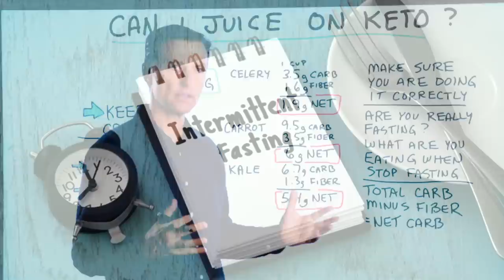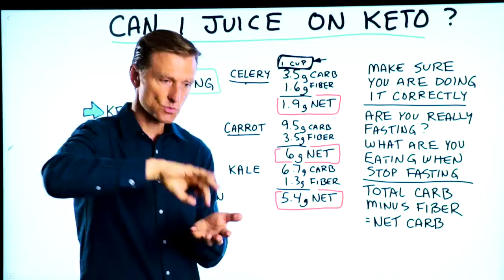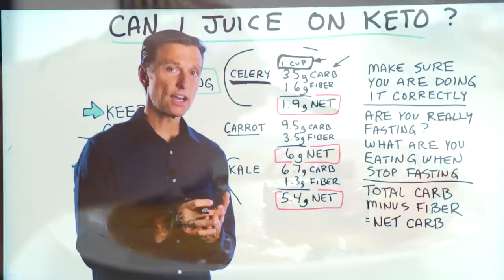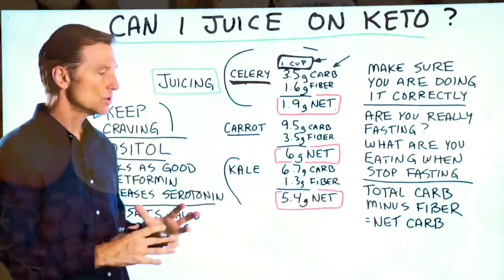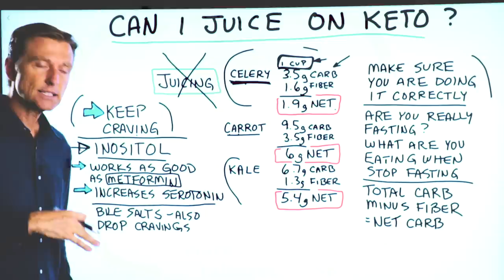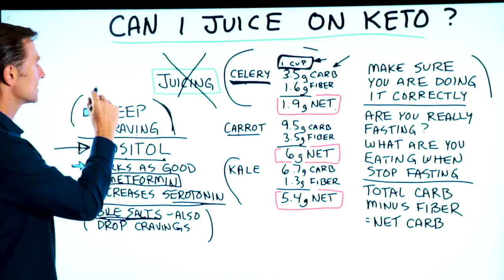Should You Do Juicing on Keto or While Fasting?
Can you do juicing while doing keto and intermittent fasting? Find out.

Timestamps
0:00 Can you do juicing on keto?
1:04 How many carbs are in juice?
3:24 Why you shouldn’t juice
4:04 How juicing can slow ketosis
4:48 Inositol can help with cravings
6:00 Bile salts and cravings
6:40 Need keto consulting?

In this video, I’m going to answer the question, can you do juicing while on a keto and intermittent fasting plan?

In general, I do not think that juicing is the best idea on keto or while fasting—unless you’re doing a juice powder. Why? Because many vegetable juices can contain more carbs than you would expect. In turn, this can low down ketosis and weight loss.

When calculating the carbs in a vegetable, you want to subtract the fiber from the total carbs, which will give you the net carbs. Juicing removes the fiber from the vegetables, which means you can no longer subtract it from the total carbs. One cup of juice will have more net carbs than one cup of whole vegetable because of the fiber content.

Additionally, juicing can remove a lot of the phytonutrients in vegetables. Phytonutrients have powerful health benefits.

If you find it difficult not to have juice because of cravings, try using inositol. This is a form of natural sugar alcohol (known as vitamin B8) that helps with insulin resistance. If you can repair insulin resistance, you will have a much easier time fighting off cravings.

Bile salts can also help reduce cravings. Bile helps you break down and absorb healthy fats that keep you feeling satisfied after eating.

I hope this video helped clear up any questions you had about juicing on keto or while fasting.